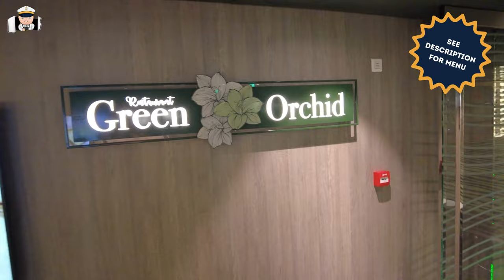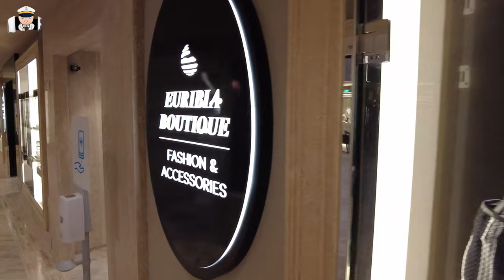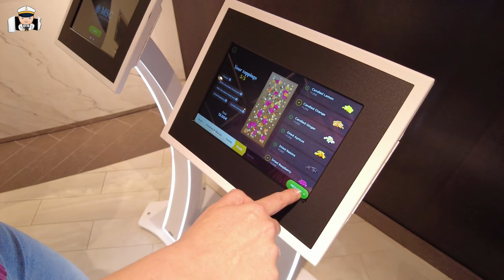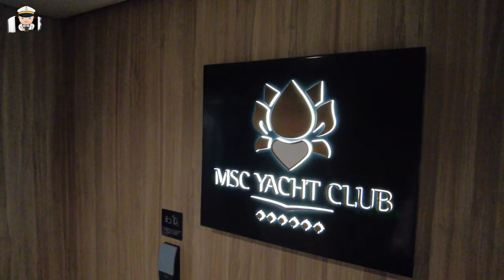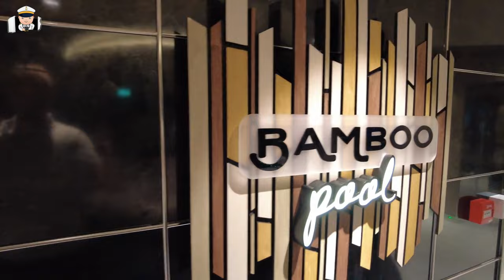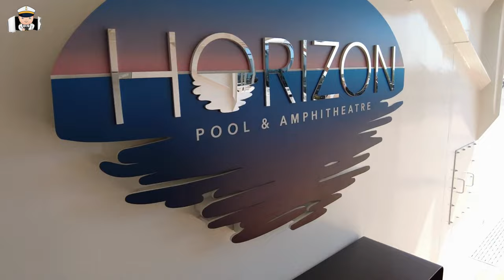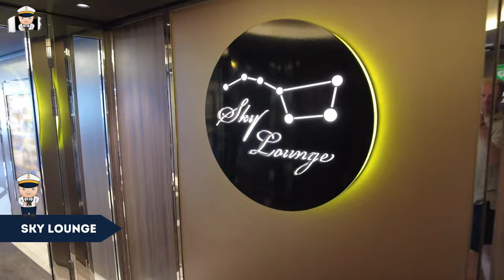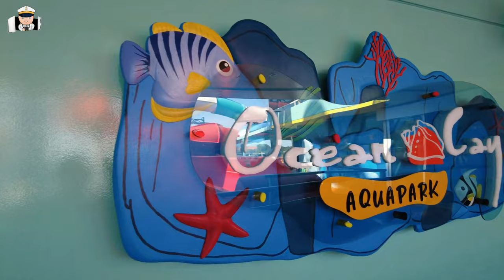MSC Euribia - Full Cruise Ship Tour - Walkthrough - 4K (HDR)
Hello cruiselovers! Walk with us through the brand NEW MSC Euribia in this 4k FULL tour of the MSC Euribia!. We’ve spent last week a few days aboard of this amazing cruise ship of MSC Cruises. This video is a full tour of the whole MSC Euribia, including all pools, hot tubs, restaurants, the MSC Yacht Club, TOP 19 sundeck, cabins and lots more! Also discover the places we recommend on board, such as the hot tubs with the best views and the best place to sit in the Marketplace buffet on board of the MSC Euribia. If you like this video, please give us a like or share!

We do not get paid by cruise companies to make this video, and we do not get sponsored either. We are just 100% passionate about cruising and we pay for all of our cruises ourselves. So you’ll get the REAL experience!

If you want to see the menu’s aboard, please check The website is in Dutch, but the menu’s are all in English!

In this video:
0:03 Table of contents
0:15 Welcome aboard
0:38 Deck 5 - The Green Orchid - Main dining room
1:54 Deck 5 - Infinity Atrium
2:09 Deck 5 - MSC Foundation
2:19 Deck 5 - MSC Excursions
2:29 Deck 5 - Excursion Order kiosk
2:45 Deck 5 - Infinity Reception
3:03 Deck 5 - Infinity Bar
3:29 Deck 5 - Atrium
3:59 Deck 5 - Swarovski Stairs
4:17 Deck 6 - Delphi Theatre
6:12 Deck 6 - Galleria Euribia
6:39 Deck 6 - Euribia Boutique
7:57 Deck 6 - Hola! Tacos & Cantina
8:45 Deck 6 - Jean Philippe Crêpes & Gelato
9:18 Deck 6 - L’Atelier Du Voyageur & Le Grill Steak House
10:00 Deck 6 - MSC Future Cruise
10:25 Deck 6 - MSC Shop
10:38 Deck 6 - The Hub Photo & Digital
11:57 Deck 6 - Aurora Borealis - Main dining room
12:36 Deck 6 - Aurora Boreale - Main dining room
13:05 Deck 6 - Temporary Hand Luggage Depot
13:24 Deck 6 - Colorado River Restaurant - Main dining room
15:36 Deck 6 - Helios Wine Maker
15:46 Deck 6 - Interactive Wine Tasting
16:14 Deck 6 - Fashion Jewellery
17:19 Deck 6 - Shopping Gallery
18:26 Deck 6 - Luxery Plaza
19:07 Deck 6 - Time Vallée
19:51 Deck 6 - MSC Excursions
20:05 Deck 6 - Jean Philippe Chocolate & Café
20:18 Deck 6 - Create your own chocolate bar at Jean Philippe
22:06 Deck 6 - Euribia Bar & Lounge
23:00 Deck 7 - MSC Aurea Spa
25:34 Deck 7 - Masters of the Sea
25:57 Deck 7 - Kaito Sushi
26:23 Deck 7 - Kaito Teppanyaki
27:27 Deck 7 - Champagne Bar
27:48 Deck 7 - Fine Jewellery
28:19 Deck 7 - MSC Signature Casino
29:41 Deck 7 - Carousel Lounge
30:37 Deck 7 - Carousel Terrace
31:10 Deck 7 - Biljarts
31:29 Deck 7 - MSC Signature Casino part 2
34:10 Deck 7 - TV Bar & Studio
34:27 Deck 15 - MSC Yacht Club
34:49 Deck 16 - MSC Yacht Club - Top Sail Lounge
35:33 Deck 18 - MSC Yacht Club - Restaurant
36:14 Deck 19 - MSC Yacht Club - Sundeck & Bar
36:28 Deck 19 - MSC Yacht Club - Pool
38:24 Deck 19 - MSC Yacht Club - Grill & Bar
39:03 Deck 15 - Bamboo Pool
39:24 Deck 15 - Tropical Pool
39:45 Deck 15 - Tropical Bar
40:02 Deck 15 - Atmosphere Pool
40:46 Deck 5-15 - Panoramic Lift
41:16 - Deck 15 - Atmosphere Bar South
41:35 - Deck 15 - Marketplace Buffet
43:44 - Deck 15 - Marketplace Terrace
45:51 - Deck 15 - Marketplace Bar
46:41 - Deck 15 - Atmosphere Ice Cream Bar
47:53 - Deck 15 - Towel Service
49:00 - Deck 16
50:45 - Deck 16 - Hot Tub
51:14 - Deck 16 - Power Walking Track
52:50 - Deck 16 - Horizon Pool & Amphitheatre
53:52 - Deck 16 - MSC Sports Bar
54:10 - Deck 16 - MSC Sportplex
54:41 - Deck 16 - Virtual Games Arcade
55:18 - Deck 16 - MSC Gym
56:53 - Deck 16 - MSC Formula Racer
57:04 - Deck 16 - Hologate Blitz
57:14 - Deck 16 - Bowling
57:34 - Deck 16 - Arcade Games
1:02:00 - Deck 16 - Table Soccer & Table Tennis
1:02:18 - Deck 18 - Sky Lounge
1:03:23 - Deck 18 - Indoor Smoking Area
1:03:55 - Deck 18 - Lego Miniature Euribia
1:04:05 - Deck 18 - MSC Foundation Lab
1:04:18 - Deck 18 - Doremiland - Baby Club Chicco
1:04:37 - Deck 18 - Doremiland - Mini Club
1:04:48 - Deck 18 - Doremiland - Junior Club
1:04:59 - Deck 18 - Doremiland - Young Club
1:05:09 - Deck 18 - Doremiland - Teens Lab
1:05:26 - Deck 18 - Attic Club
1:05:47 - Deck 18 - Doremiland - Teens Club
1:05:57 - Deck 18 - Horizon Bar
1:06:22 - Deck 18 - Hot Tub
1:06:33 - Deck 19 - Top 19 Exclusive Solarium
1:06:50 - Deck 19 - Top 19 Exclusive Solarium Hot Tub
1:07:19 - Deck 19 - Ocean Cay Aquapark
1:08:35 - Deck 19 - Ocean Cay Bar
1:08:56 - Deck 19 - MSC Euribia Slides
1:09:38 - Deck 19 - Himalayan Bridge
1:09:50 - Cabins - Deluxe Balcony
1:10:50 - Cabins - MSC Yacht Club Deluxe Suite
1:11:56 - Cabins - MSC Yacht Club Interior Suite
1:12:23 - Thanks for watching - Please subscribe!